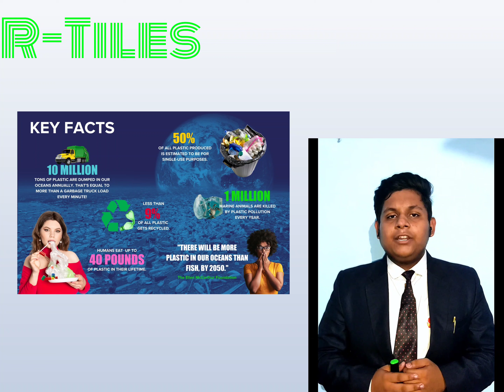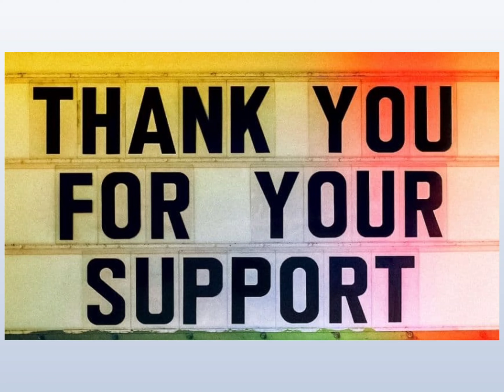V454 - Team ECo-F - Stronger as Concrete , Beneficial as Tree